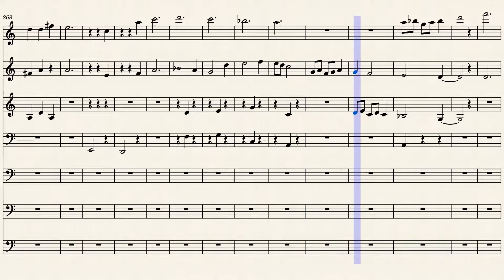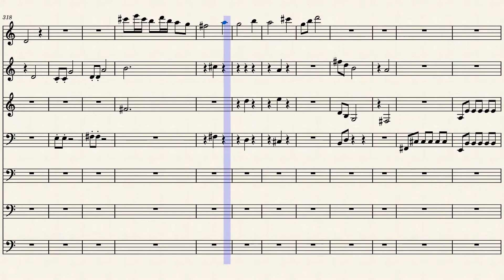Streich_Quartett_Oktober_19 202207191959